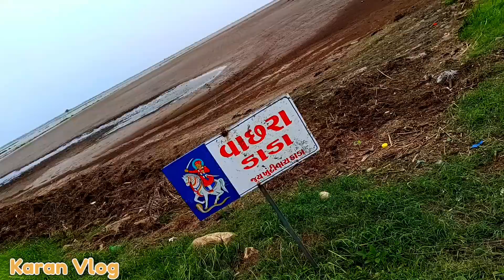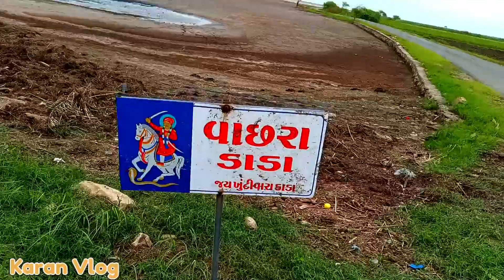આજે આપડે જાયે છે જાર વાળા વીર વાછરા દાદા ના મંદિરે | 😲 રસ્તા માં આટલું પાણી | પાણી માં ગાડી નાખી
આજેની મારી યુટ્યુબ વિડિઓ "જાર વાળા વાછરા દાદા ના મંદિરે" માં મારા અનુભવોનો વર્ણન છે. આજે માં મને જાર વાળા વાછરા દાદાના મંદિરમાં ગમ્યું છે, અને રસ્તા પર ગાડી નાખીને પાણીમાં મજ કર્યો છે.

આજની વિડિઓમાં મારી અનોખી અનુભવો, આવકમી સ્થાનો, અને પ્રક્રિયા સાથે મને મજ આવ્યો. આવી મનોરંજનની વિડિઓઝ માટે આમારી યુટ્યુબ ચેનલ "Vadher Karan Vlog" પર સબસ્ક્રાઇબ કરી અને આ નંબર 10 સુધીમાં આવતી વિડિઓઝ અને હાસ્યપૂર્ણ અનુભવો માટે અમારી યુટ્યુબ ચેનલ "Vadher Karan Vlog" પર સબસ્ક્રાઇબ કરી અને આનંદ લઈને શકો!